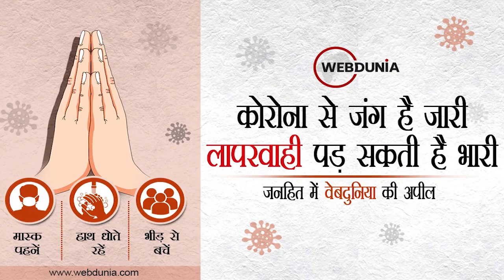Corona Virus India Update : टोक्यो ओलंपिक में कोरोना के 100 से ज्यादा मामले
टोक्यो ओलंपिक में शुक्रवार को 19 नए मामले सामने आए... कोरोना संक्रमण के मामले बढ़कर 106 हुए... इनमें से 11 खिलाड़ी... चेक  गणराज्य दल का छठा सदस्य और चौथा खिलाड़ी पॉजिटिव पाया गया...